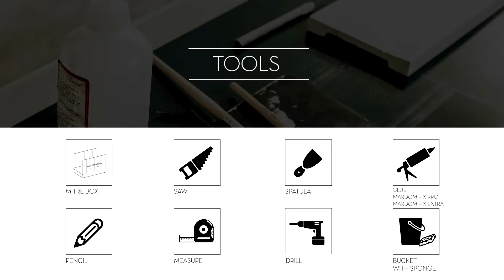Abdecken der Fugen der Deckenleisten [DE] | Mardom Decor